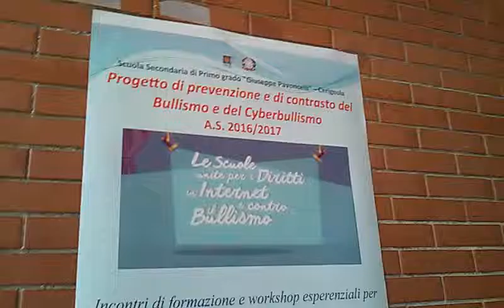Convegno Bullismo 18.11.2016(1)